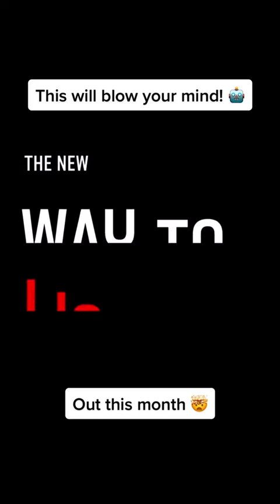Ray-ban stories joins up with Facebook and create the ultimate smart glasses. Luxury life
Wow , Zuck thinks this is the end of smartphones. what do you think . luxury life Ray-ban stories
ABOUT RAY-BAN STORIES | METEOR
Ray-Ban stories
luxury life